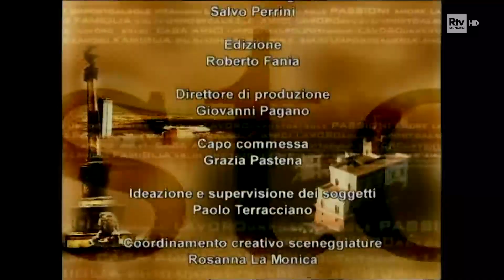Un Posto al Sole 7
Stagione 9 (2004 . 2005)